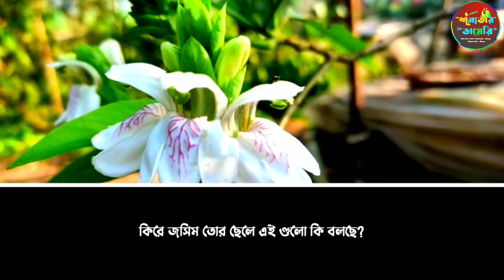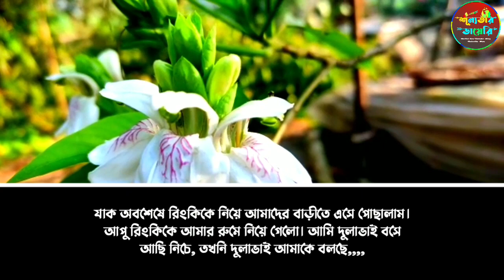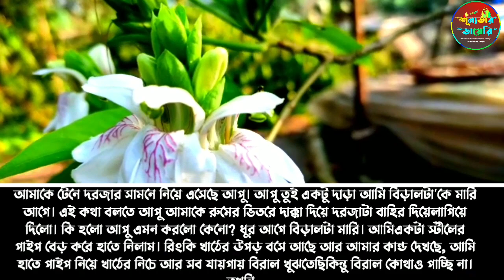মর্ডান বউ এর বোকা জামাই (পর্ব-১) || Misty & Afridi + Nirob+৩ || শূন্যতার Diary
✔Voice Artist : Misty Mony, Nirob, Afridi, Pew, Arpita, Afzal, Pori, Suvangkar

✔Admin:Misty mony

✔Story Time:  8:01

✔Writer: স্বপ্নীল সাহেব কাজী